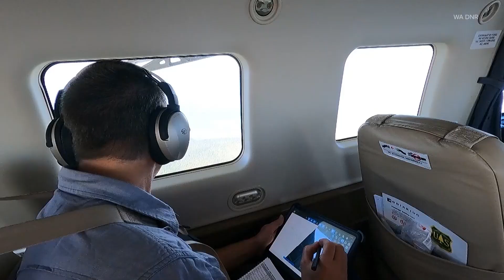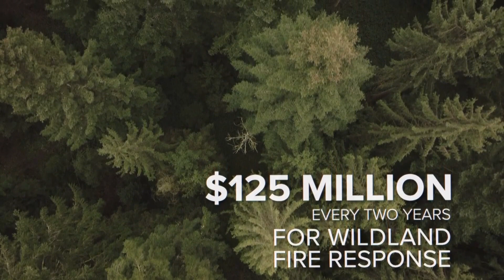Bark beetles threatening Washington forest health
As climate change worsens, forest health is taking a hit in the form of insects, leading to increased wildfire danger.

Glenn Kohler, forest entomologist for the Washington Department of Natural Resources (DNR), said there are about a dozen bark beetle species that are considered pests. In the last decade, Kohler said DNR has seen a trend where changing environmental factors are creating a situation where these pests thrive, increasing their negative impact.

“Over the last 10 years we’ve noticed with some of these bark beetles, the western pine beetle in the Ponderosa and the fern graver in the grand fern primarily, those are two great examples of bark beetles that really enjoy and are successful at killing drought-stressed trees," Kohler said. "We've been going through a period of hotter and more intense droughts the last 10 years.”